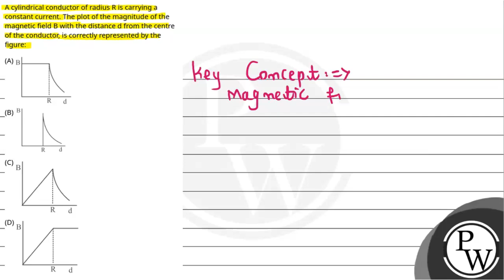A cylindrical conductor of radius R is carrying a constant current. The plot of the magnitude of....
A cylindrical conductor of radius R is carrying a constant current. The plot of the magnitude of the magnetic field B with the distance d from the centre of the conductor, is correctly represented by the figure: 📲PW App